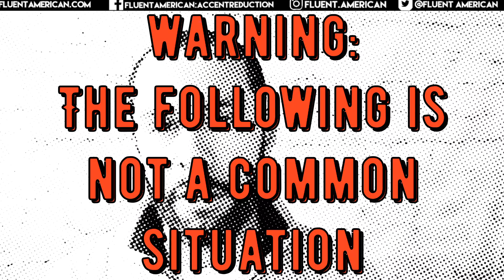All the Sounds the Letter i Makes in English | How to Say the Letter i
"He lives" vs. "The lives" -- how does the vowel change? Wondering what sounds the letter i makes in English, or just how to say the letter in English?
Whether it is a schwa/shwa, long i, short i, ai, or other sound, we've got help!

This Fluent American English pronunciation video takes a look at the letter i and reviews all the most common sounds this vowel can make! Whether it's the i in "pizza", or the i in "ability", we have you covered!